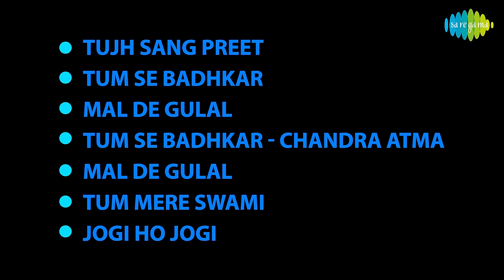Kaamchor | Tujh Sang Preet | Tum Se Badhkar | Rakesh Roshan | Jaya Prada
Listen to Tujh Sang Preet, Tum Se Badhkar, Mal De Gulal & more from the movie Kaamchor in this jukebox

00:00:05 Tujh Sang Preet
00:05:35 Tum Se Badhkar
00:10:31 Mal De Gulal
00:14:47 Tum Se Badhkar-Chandra Atma
00:19:40 Mal De Gulal (243)
00:22:24 Tum Mere Swami
00:27:31 Jogi Ho Jogi

Song Credits
Song: Tujh Sang Preet
Album: Kaamchor
Artist: Kishore Kumar, Lata Mangeshkar
Music Director: Rajesh Roshan
Lyricist: Indeewar

Song: Tum Se Badhkar
Album: Kaamchor
Artist: Kishore Kumar, Alka Yagnik
Lyricist: Indeewar

Song: Mal De Gulal
Album: Kaamchor
Lyricist: Indeewar

Song: Tum Se Badhkar-Chandra Atma
Album: Kaamchor
Artist: Chandru Atma
Lyricist: Indeewar

Song: Mal De Gulal (243)
Album: Kaamchor
Lyricist: Indeewar

Song: Tum Mere Swami
Album: Kaamchor
Artist: Lata Mangeshkar, Kishore Kumar
Lyricist: Indeewar

Song: Jogi Ho Jogi
Album: Kaamchor
Artist: Kishore Kumar
Lyricist: Indeewar